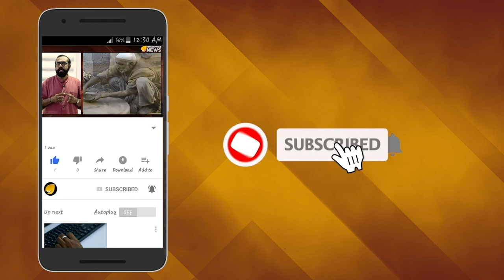ബ്രിട്ടന്റെ പുതിയ ആഭ്യന്തര സെക്രട്ടറി പ്രീതി പട്ടേലിന്‍റെ ഇന്ത്യന്‍ ബന്ധം?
ഇന്ത്യൻ വംശജ  പ്രീതി പട്ടേലാണ് ബ്രിട്ടന്റെ പുതിയ ആഭ്യന്തര സെക്രട്ടറി.ആദ്യമായിയാണ് ഒരു ഇന്ത്യൻ വംശജ ബ്രിട്ടന്റെ പുതിയ ആഭ്യന്തര സെക്രട്ടറിയാകുന്നത്.പതിറ്റാണ്ടുകൾക്കുമുമ്പ് ഗുജറാത്തിൽനിന്ന് ആഫ്രിക്കൻ രാജ്യമായ യുഗാൺഡയിലേക്ക് കുടിയേറിയവരാണ് പ്രീതിയുടെ അമ്മ അഞ്ജനയുടെ കുടുംബം.അച്ഛൻ സുശീൽ പട്ടേൽ ഗുജറാത്തിലെ സാധാരണ കുടുംബത്തിൽനിന്നുള്ളയാളാണ്.